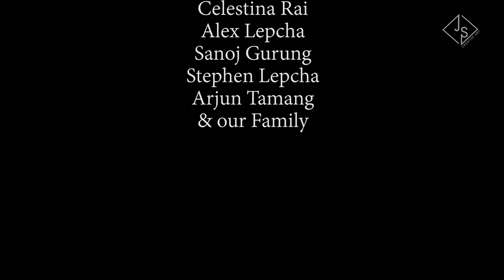Goawna lagcha molai...Christian music video (offical video) JS creative art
Album-SOMBETHNA

Song- Goawna Lagcha molai...

Cast-
Sharon Gurung & Esha Lepcha

Singer-
Thupben Bhutia

Music & Lyric-
Niyok Lepcha

Music arranger-
Suren Barmay

Recordist -
Samuel Lepcha

Mixing-
Jiwan"Prakash" Pradhan
Rhythm Studio, Darjeeling

Cinematographer -
Justin Lepcha

Edit -
JS Creative Art

Special Thanks-
Celestina Rai
Alex Lepcha
Sanoj Gurung
Stephen Lepcha
Arjun Tamang
& our Family